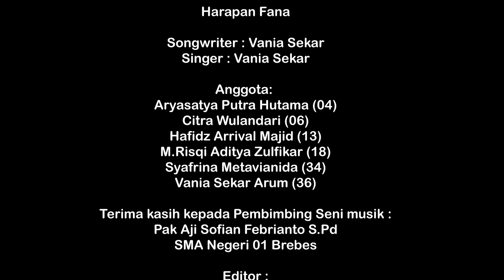HALCYON - Harapan Fana (Official Music Video)